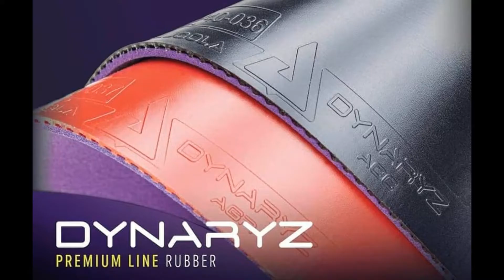Đức Kỉ Dũng Phú Thọ vs Huy Lé Thắng Con | Vòng Bảng Đồng Đội Hạng ABCD Giải Đông Sơn Open 2021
Đức Kỉ Dũng Phú Thọ vs Huy Lé Thắng Con | Vòng Bảng Đồng Đội Hạng ABCD Giải Đông Sơn Open 2021 | Làng Sét Table Tennis
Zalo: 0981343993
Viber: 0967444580